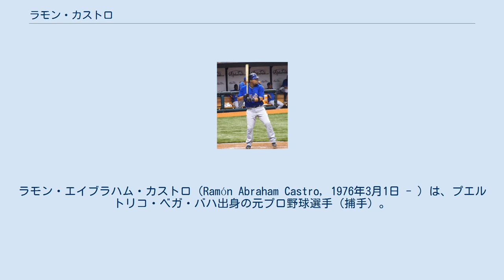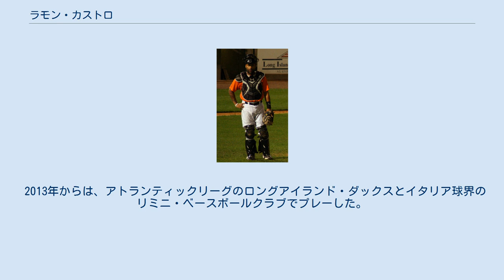ラモン・カストロ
ラモン・エイブラハム・カストロ（Ramón Abraham Castro, 1976年3月1日 - ）は、プエルトリコ・ベガ・バハ出身の元プロ野球選手（捕手）。
右投右打。
 1994年のMLBドラフトでドラフト1巡目（全体17位）でヒューストン・アストロズから指名され入団。
MLB史上初めてプエルトリコ出身でのドラフト1巡目の選手となった。
 1998年に、ジェイ・パウエルとのトレードでフロリダ・マーリンズへ移籍した。
 1999年8月27日にメジャーデビューを果たした。
 ニューヨーク・メッツ時代 （2007年3月31日） 2004年12月にニューヨーク・メッツと契約を結んだ。
 2005年はマイク・ピアッツァ、2006年から2年間はポール・ロデューカの控え捕手となった。
 2009年5月29日にシカゴ・ホワイトソックスへトレード移籍した。
同年7月23日のタンパベイ・レイズ戦では先発出場してマーク・バーリーを完全試合に導いた。
なお、二人がバッテリーを組んだのはこの時が初めてだった。
 2012年は、1年間プレーしなかった。
 2013年1月にロサンゼルス・ドジャースとマイナー契約を結ぶが、3月18日に解雇された。
 2013年からは、アトランティックリーグのロングアイランド・ダックスとイタリア球界のリミニ・ベースボールクラブでプレーした。